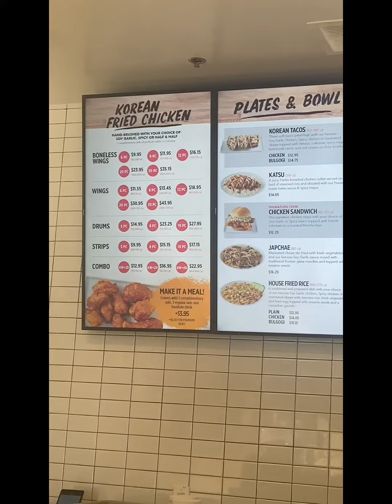Korean Fried Chicken is now in Brentwood | Best place in Brentwood CA shorts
I only watch this in my Korean series! So excited!